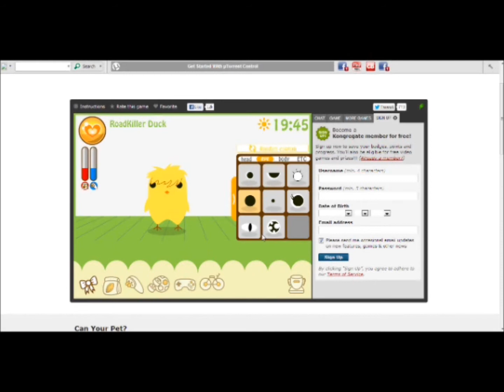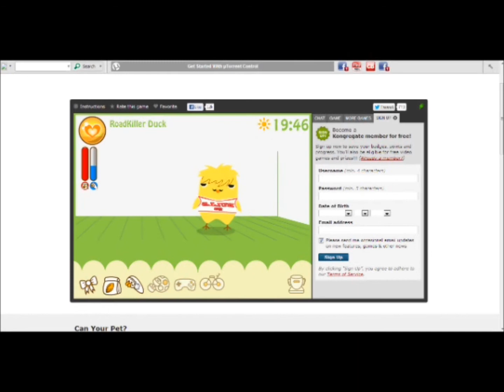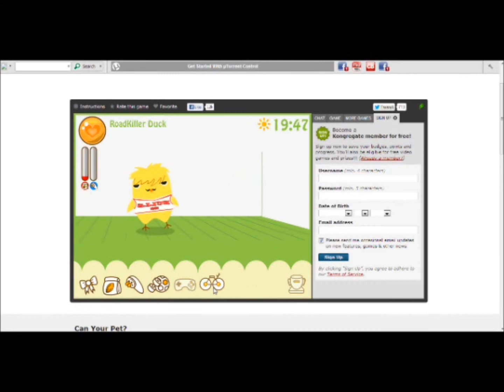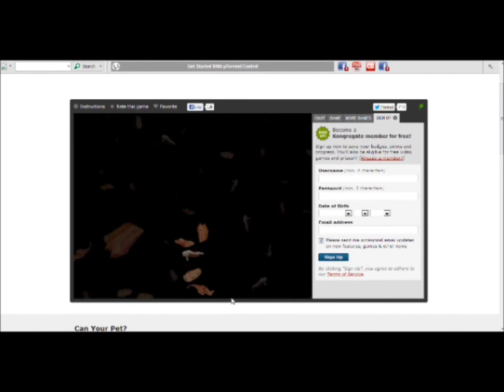Turtle-Can Your Pet- First Reaction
Turtle's reaction to CAN YOUR PET Dont tell the others They havent played it!